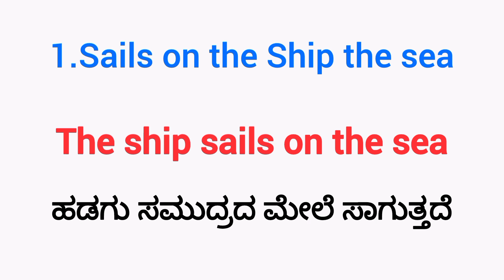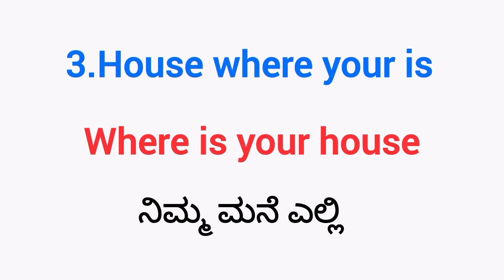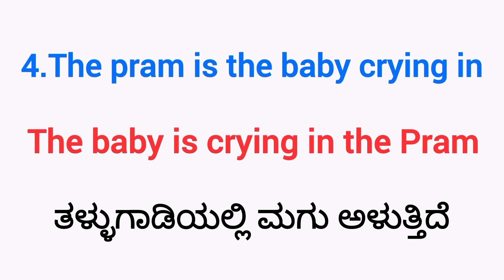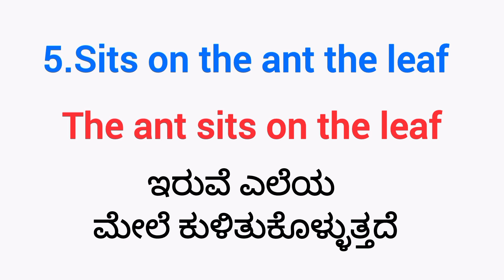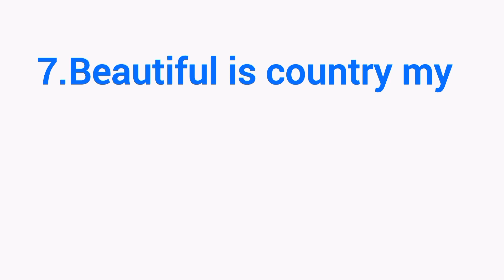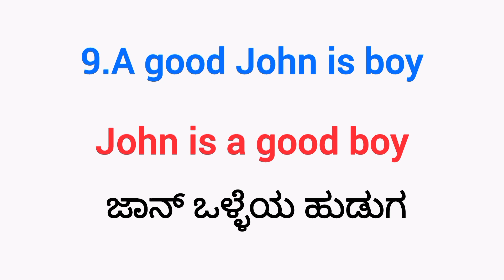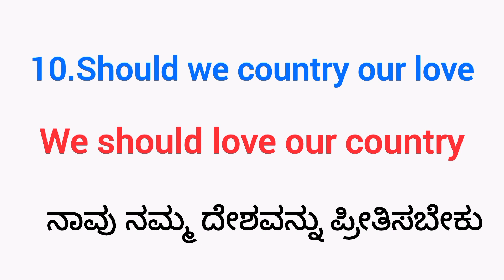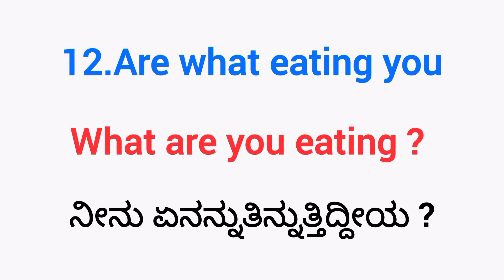Class #84 | Most Important Daily use English Sentences | Spoken English | English speaking practice